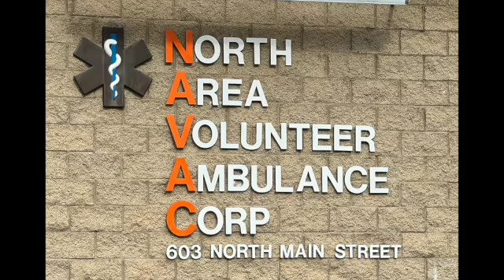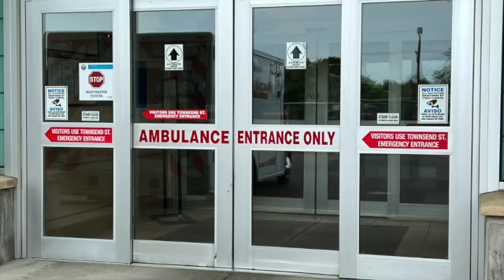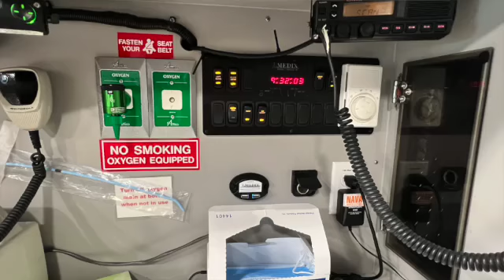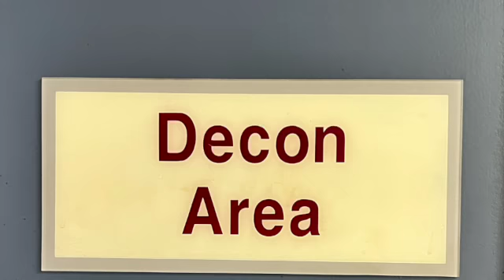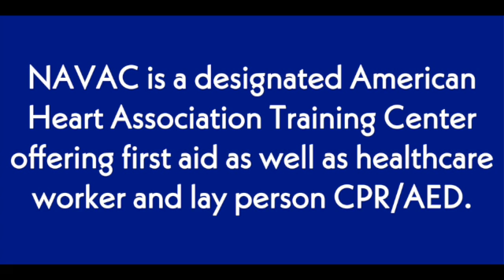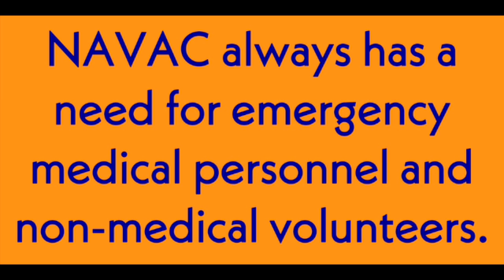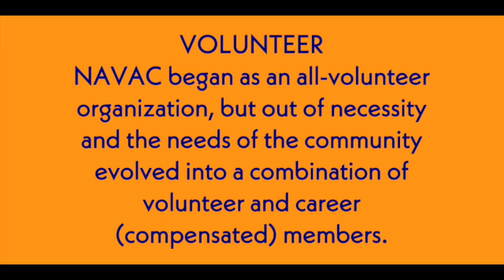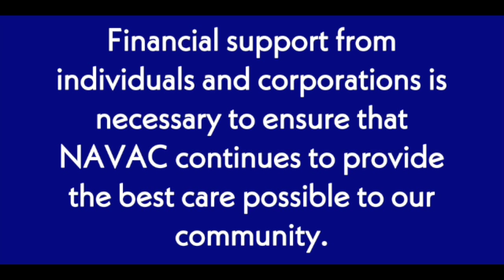A day in the life of a Paramedic.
A day in the life of a Paramedic.  My morning with Steph Ayer, who is a Paramedic at NAVAC.  Check it it!